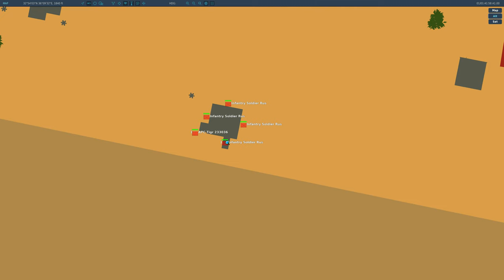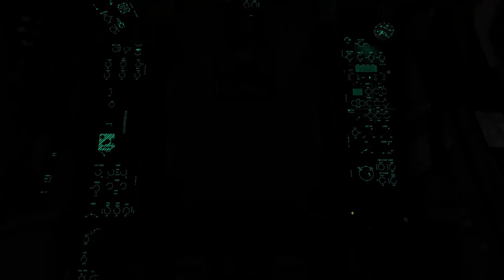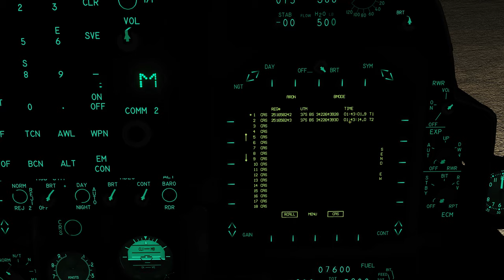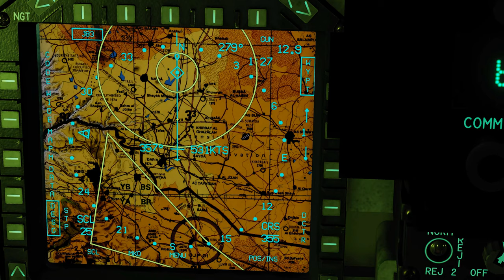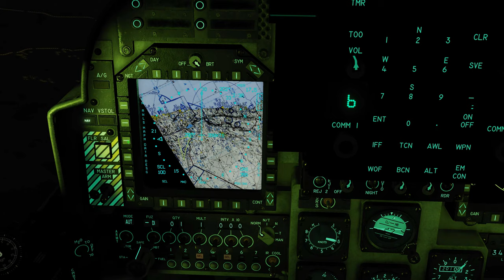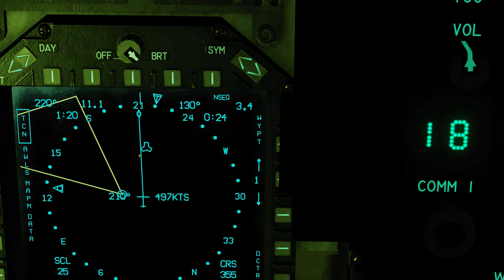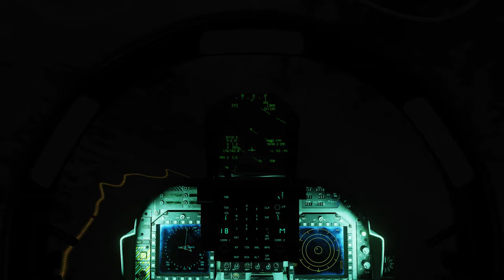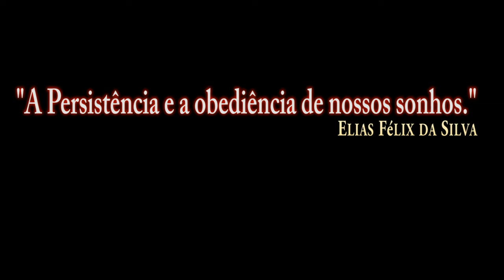DCS:AV-8B Night Attack_GBU-32 + AIR-TO-AIR REFUELING at Night/PT-BR_VÍDEO 1494